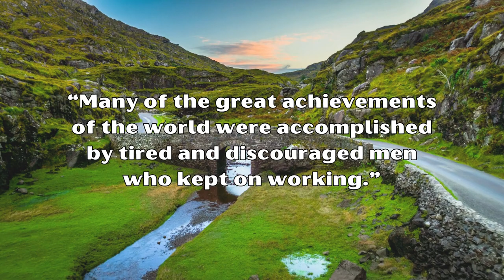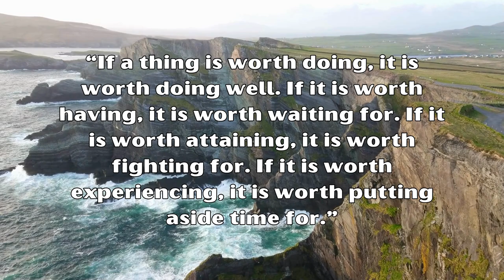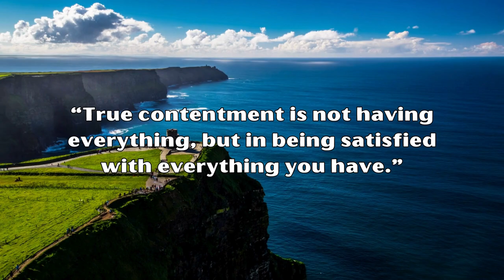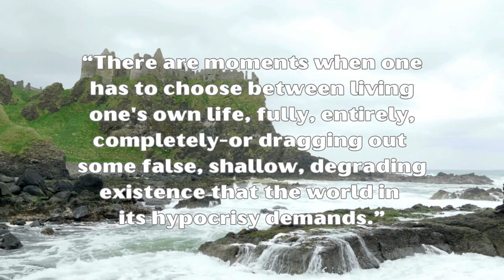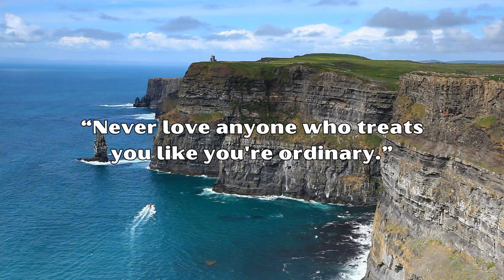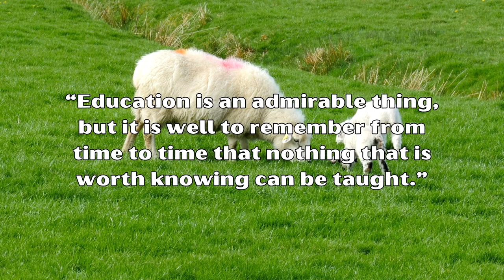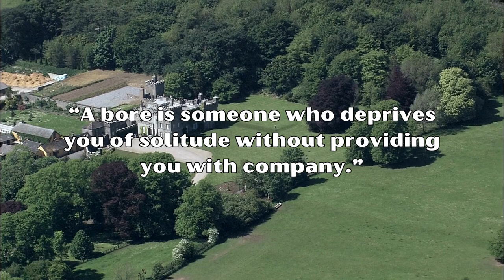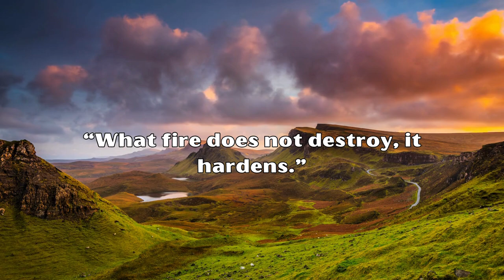Inspirational Quotes | Oscar Wilde's Witty Quotes on Life & Love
Oscar Wilde's witty quotes. Oscar Wilde (10/16/1854 – 11/30/1900) was an Irish poet & playwright.